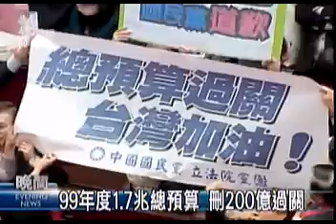2010-01-12公視晚間新聞(99年度1.7兆總預算 刪200億過關)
"今天是立法院這個會期的最後一天,就跟過去一樣、再度上演法案大清倉；其中、99年度總預算一兆七千多億、小幅刪減200億過關。但是、備受矚目的地方制度法、因為被民進黨質疑是綁樁條款,兩黨難以達成共識，結果輪流霸佔主席台,造成議事延宕，法案審查進度緩慢。
國民黨立委和民進黨立委全部擠在主席台上,讓主持會議的院長王金平,也不能往左、也不能往右,好不容易挨到總預算的表決過關,1兆7千多億的預算只小刪200億,但國民黨團本會期任務達成一半,暫時鬆一口氣.
雖然總預算過關,但其實一整天法案審查不算順利,上午因為攸關地制法的修法內容,民進黨團立委不滿國民黨團和內政部有共識,縣市升格後現有鄉鎮市代表直接轉任為區政諮詢委員一屆 ,並可比照村里長每月領4萬5千元的研究費,鄉鎮市長可延任一屆區長,結果就造成藍綠輪流霸占主席台的局面.
霸占主席台的這種場面在立法院出現也不是第一次,立法院長王金平說的語重心長,不過民進黨團立委和黨主席蔡英文對地方制度法的修法還是有所堅持,認為升格後的直轄市長人事任命權應該受到尊重,否則有綁樁的嫌疑
由於地方制度法的修法爭議,讓國會議事程序卡住不動,連帶也影響原定要進行政府總員額以及部會瘦身政府組織再造四法修法 ,不過總統馬英九高度關心這個法案,希望在農曆年前完成修法,立法院也不排除加開臨時會進行審議。
記者 李曉儒 彭耀祖 台北報導"